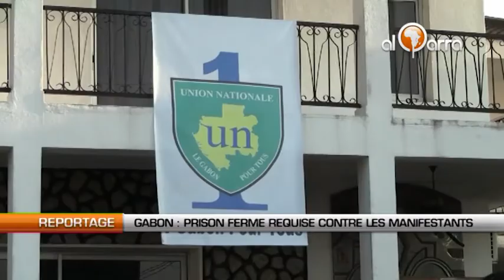Gabon : Prison ferme requise contre des manifestants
Une soixantaine de personnes comparaissaient jeudi dernier au tribunal de Libreville. Les accusés avaient été appréhendés suite aux heurts pendant une manifestation de l'opposition gabonaise.